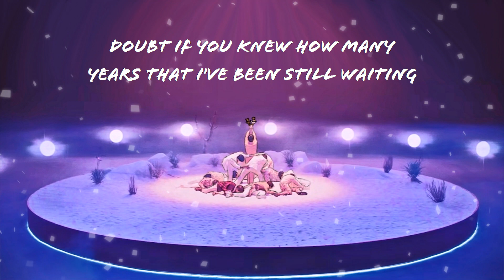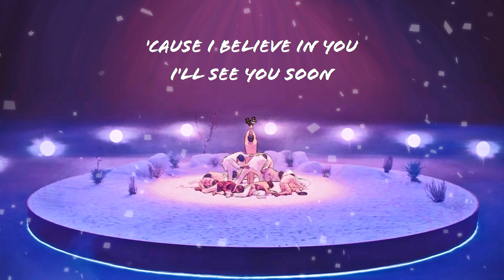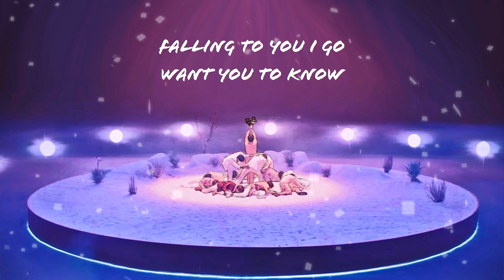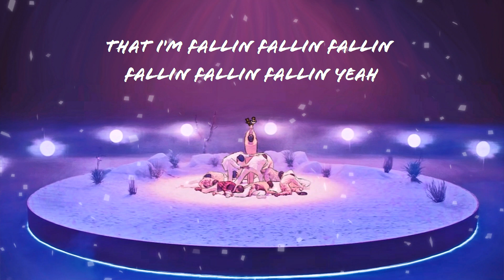SEVENTEEN 舞い落ちる花びら FALLIN' FLOWER - ENGLISH COVER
SEVENTEEN - FALLIN' FLOWER - ENGLISH COVER

Hi everyone it's BearQuack here!

Quack: This song is so beautiful!
Bear: The aesthetic of the song and MV is amazing
Quack: Seventeen don't disappoint in any language! ahaha
Bear: We hope you like our cover
Quack: I wish I could have a voice like DK but alas I only have mine..hope we've done the song some type of justice!

Our lyrics aren't a direct translation of the song but we do try to keep them as close to the original meaning

Please support the boys with the MV below!

Feel free to use our lyrics for your cover but please ensure we're clearly credited with a link to our vid! ❤